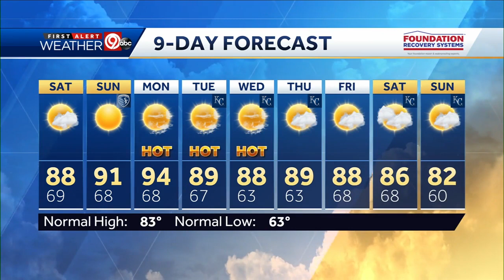Strong storms will continue early Friday evening for Kansas City area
Strong storms are expected to continue for a few more hours in the Kansas City area. These storms have been packing damaging winds and heavy rain.